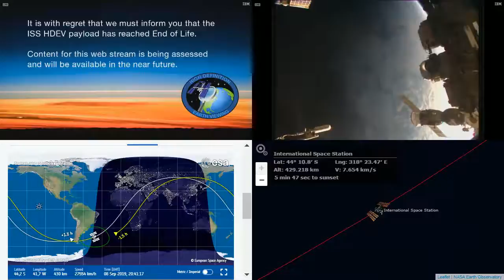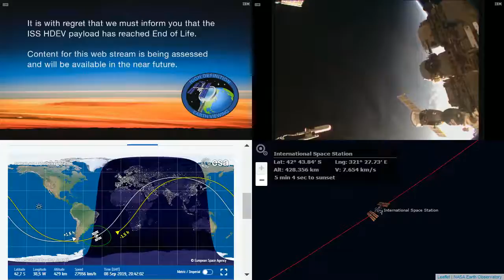South American Coastlines - International Space Station NASA Live View With Map - 096 - 2019-09-08